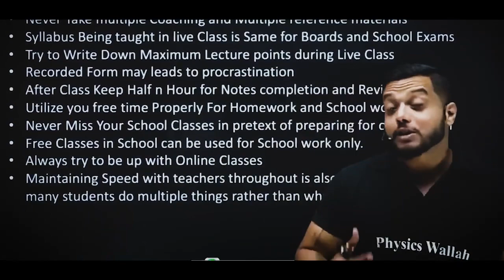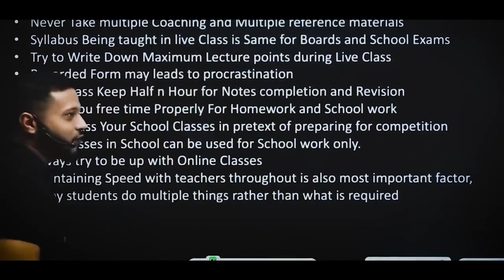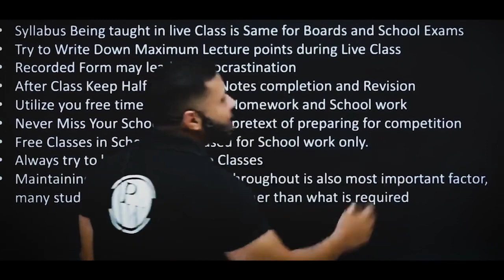Most Common Mistakes😔😔 done During Online Classes|| How to Manage Online classes. 📖 || Rajwant Sir.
IN THIS VIDEO RAJWANT SIR IS TALKING ABOUT HOW TO MANAGE STUDY WITH ONLINE CLASSES AND HOW TO AVOID SUCH COMMON MISTAKES.